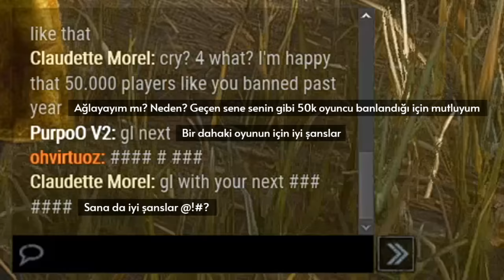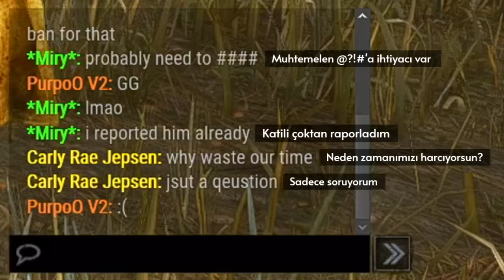KÜFÜR YEMEKTEN CİĞERİM SOLDU (FENA TOXICLEŞTİM) - Dead by Daylight TÜRKÇE